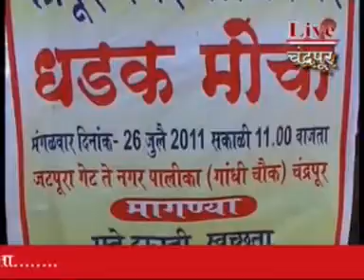Live Chandrapur News Chandrapur Nagar Parisad pe Prahar ka Morcha